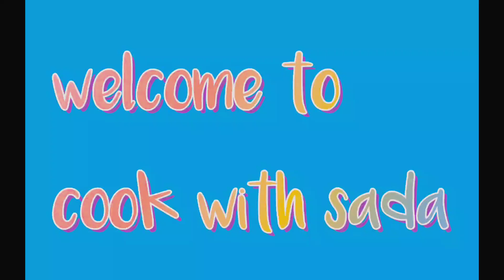Veg Mayyoniase recipe.. cook with sada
hello guys

cook with sada

bye bye